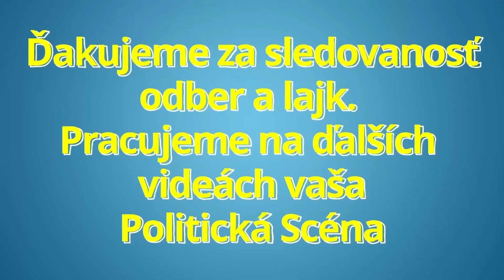Anna Belousová totálne zosmiešnila Zuzanu Čaputovú a celú politickú reláciu O päť minút dvanásť !!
Zdroj FB Anna Belousová :
Práve som dopozerala O 5' 12:00 na vraj verejnoprávnej RTVS s pani Čaputovou.
Zo strany moderátora to bola učebnicová ukážka, tzv. vlezdopridelizmu, resp. ako sa to robiť nemá.
Už som čakala, že začne za ňu aj odpovedať, taký bol "ústretový".
Neviem kde zohnal ten prieskum, v ktorom vraj prezidentke rastie dôvera. Ja som videla čerstvý o tom, že pani Čaputová má dôveru 38% , čo je najmenej zo všetkých hláv štátov v strednej a východnej Európe.
K účinkujúcej: Relácia nešla naživo. Predtáčala sa, takže neviem, na ktorú dobrú to pani prezidentka dala, no aj to čo vyšlo zo strižne bol teda dosť prepadák.
Nič nové, zásadné sme sa nedozvedeli.
Stručne by sa to dalo zhodnotiť:
Veľa slov a málo myšlienok.
Pani Čaputová vo štvrtom roku vo funkcii objavila Ameriku, t.j. fakt, že tento štát de facto drží pokope fungujúca samospráva.
No hurá!
A po rokoch, keď vláda, ktorú ona držala pri korytách za každú cenu , váľala na plecia samospráv kompetencie bez toho, aby im presunula aj financie, pani prezidentka  konečne začala vnímať potreby samospráv.
Ešteže pani Čaputová nepracuje ako zdravotník. Pri jej rýchlosti vnímania potrieb občanov by sme neprežili...
Pri zostrihávaní relácie si mali dať viac záležať. Vyvarovali by sa tak logickým nezmyslom.  😉
Najskôr pani prezidentka povie, že nemohla vymenovať tzv. úradnícku vládu skôr, lebo Heger a spol. mal pripravené super zákony proti chudobe a v zápätí povie, že zloženie vlády nemala kedy konzultovať s politikmi, lebo v tom chaose už nemohla čakať na názor politikov.
Hrubá chýba réžie !  🙂
Tiež sa chúďa zamotala, keď obhajovala svoju vládu, ktorá vraj ide pripraviť koncepčné zmeny pre vládu po voľbách, resp. ďalšie vlády a zároveň sa priznala, že ona je fanda demokracie.
No tak pani Čaputová, jedno, alebo druhé.
Vaša vláda nemá mandát robiť žiadne koncepčné zmeny !
Ona má len svietiť a kúriť! Na iné v demokratickej spoločnosti nemá mandát.
V rámci jej chápania demokracie ma ešte zaujala jedna drobná poznámka.
Na otázku, či poverí Fica zostavením vlády, ak vyhrá voľby, povedala, že je ústavná tradícia poveriť víťaza, no je vraj ešte druhé kritérium: aby vedel zostaviť vládu.
Ak ho však nepoverí, nevie to zistiť...
Z jej vyjadrenia to však vyzerá, že ona to už vie dopredu.
Záver relácie bol úplne mimo.
Počúvať z úst človeka, ktorý celé štyri roky Slovensko rozdeľoval, ktorý ho doslova pomáhal ničiť slová ako " dôvera, súdržnosť, jednota, komunita atď" je vrchom farizejstva.
Som presvedčená, že po tejto relácii bude dôvera pani prezidentky najnižšia nielen v rámci Európy, ale i okolitého sveta.
PS: Potvrdilo sa, že skutočne citlivo vníma pani prezidentka len seba. Presvedčivá bola totiž len vtedy, keď obhajovala seba proti útokom zlých politikov.

Politická scéna je politický zameraný youtube kanál prinášajúci informácie zo slovenskej politiky. Venujeme sa predovšetkým tlačovým konferenciám (tlačové besedy, tlačovky) politických strán: smer sd, hlas sd, oľano, sme rodina, sas, za ludi, republika, Isns a iné. Názory politikov ako sú: Robert Fico, Peter Pellegrini, Igor Matovic, Boris Kollar, Richard Sulik, Janka Bittó Cigániková, Eduard Heger a ďalší. Ďalej sme sa zamerali aj na výroky: ľuboš blaha dnes smer sd tlačovka robert fico v politike aktualne reporter online sk politikum eduard chmelar dnes zuzana caputova milan uhrik mazurek suja republika viktorin anna belousovova nrsr nazivo robert kalinak smer sd smer ssd robert fico vojna na ukrajine obilie referendum 2022 predcasne volby o 5 minut 12 na telo v politike spravodajstvo Eduarda Chmelára, Anny Belousovej, Zuzany Čaputovej a ďalší. robert fico dnes smer sd Ak Vás Politická scéna zaujíma možete nás podporiť odberom, zdieľaním a lajkom. Váš názor je dôležitý! Píšte komentáre a svoje postrehy, poprosíme slušne.

Ďakujeme